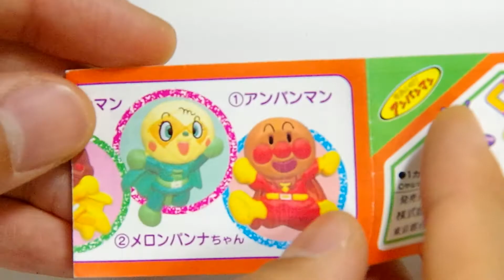アンパンマン☆くっつくんです1～しょくぱんまん～